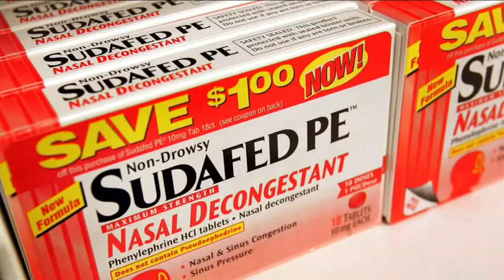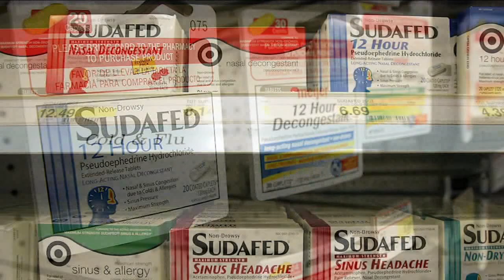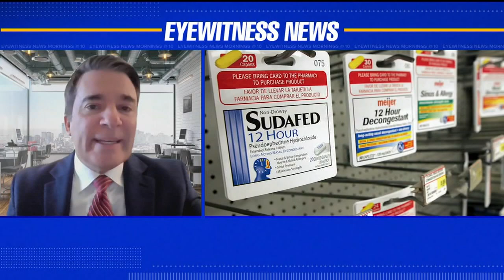Do decongestants work and what should you look for this cold season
Dr. John Whyte breaks down the new study on phenylephrine and its lack of effectiveness in a new study.